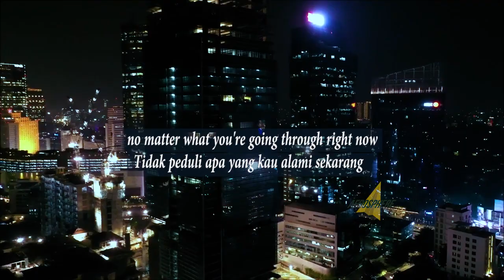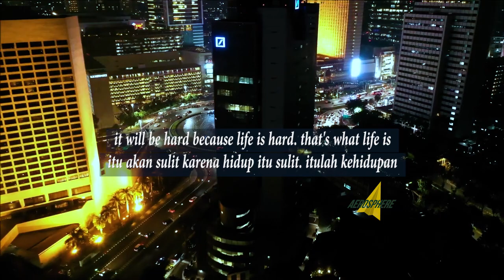GREAT MOTIVATION TO ENJOY YOUR LIFE AND RISE TO SUCCESS !!!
To all people who want to be great people and success...
Never give up with any conditions..
Everyone have their portion from the all mighty God..
So, go ahead and always enjoy your life..
We're something for someone...